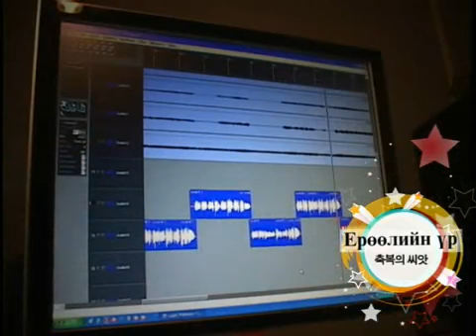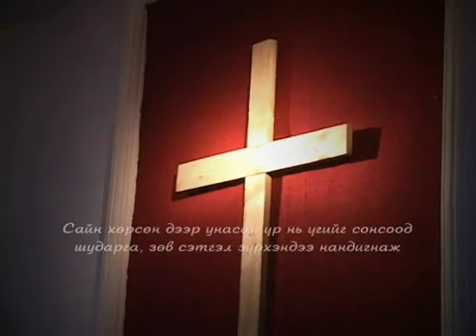Galilmongol - Ерөөлийн үр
2009 онд гарсан магтаалын дуу